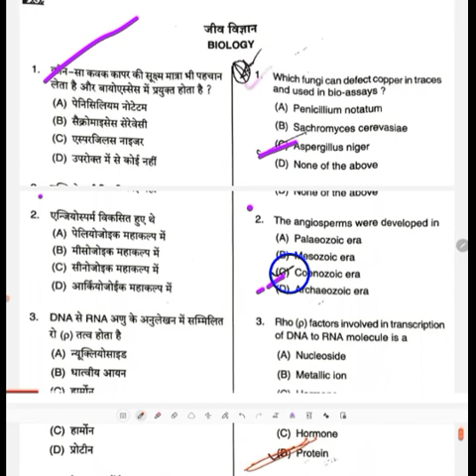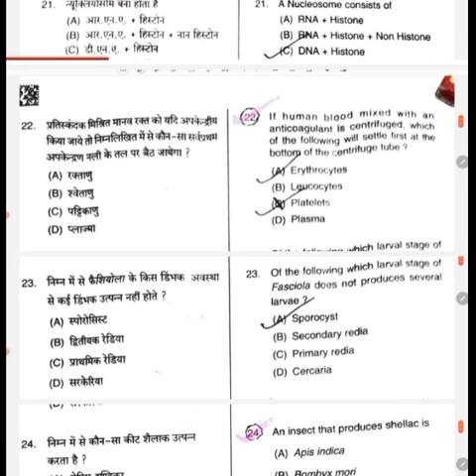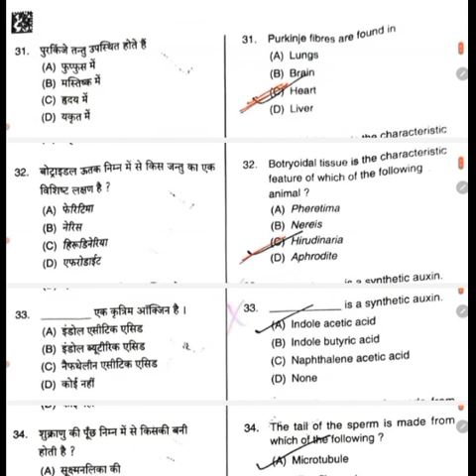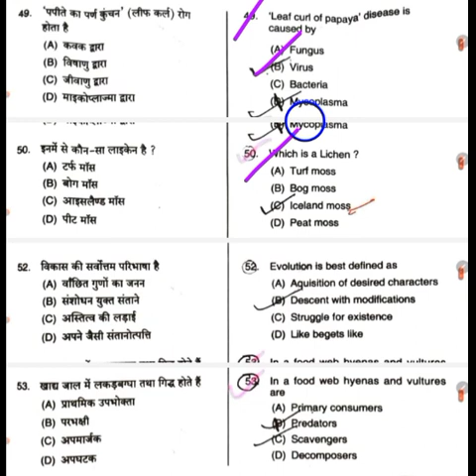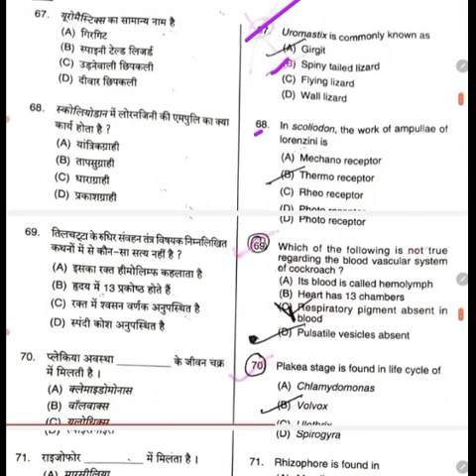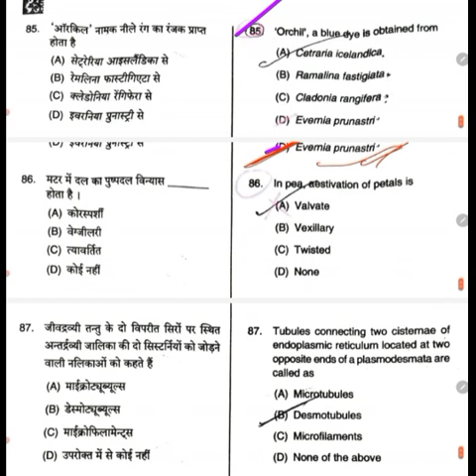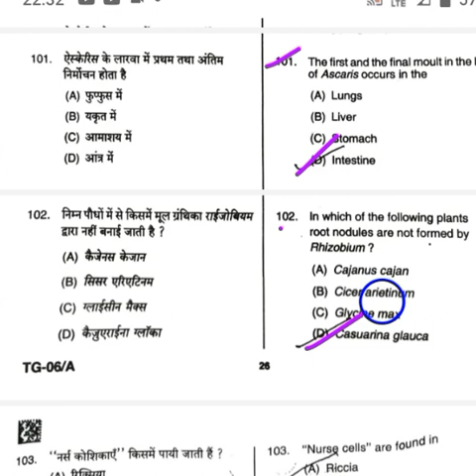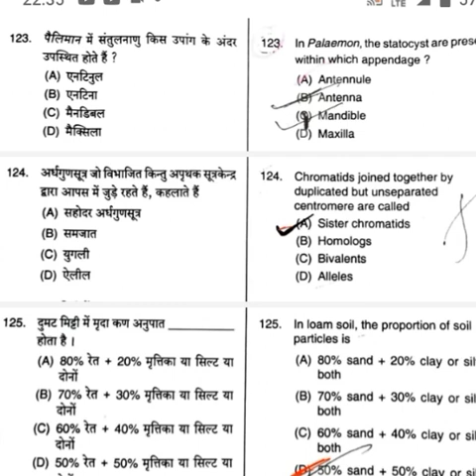Tgt biology paper 31/7/2021 with answer key tgt biology solved paper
bacteria releted question for TGT pgt 👆👆 Tgt biology paper 31/7/2021 with answer key
Tgt biology paper 31/7/2021 with answer key
tgt biology solved paper
tgt biology solved pape
r